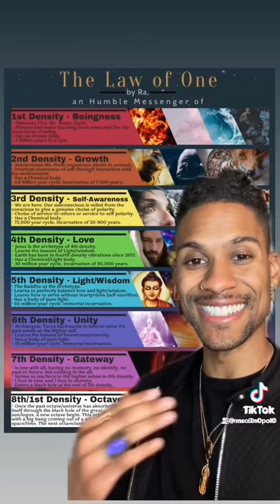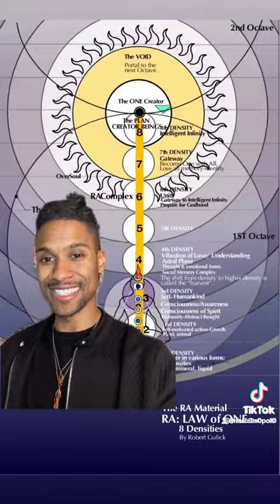love this song and the message